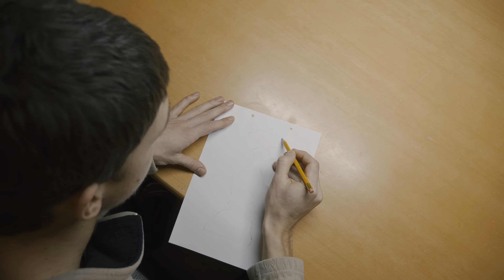Der gewöhnliche Drechsler - Einblick in einem leidenschaftlichen Holzdrechsler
Hier ist ein kleines Video von einem leidenschaftlichen Drechsler.

►Mein gesamtes Videoequipment:

Video geschnitten mit Adobe Premiere Pro.
Thumbnail erstellt mit Adobe Photoshop.